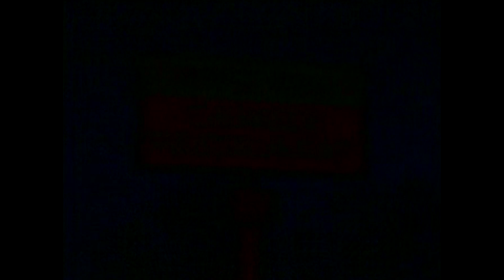Wing Wah Chinese Restaurant Commercial - 3901 Concord Pike & Chestnut Hill Plaza, Newark - 5/6/1985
Wing Wah Chinese Restaurant Commercial - 3901 Concord Pike & Chestnut Hill Plaza, Newark

From Focus Delaware 5/6/1985

"Focus Delaware" aired on Rollins Cablevision & WNS-TV Channel 2 and WTGI Channel 61 from 1980 to 1987 and was hosted by Bob Weiner.